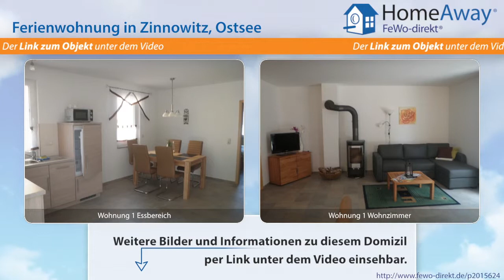Usedom: Komfortabel ausgestattete Ferienwohnung in ruhiger Lage, Haustiere - FeWo-direkt.de Video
Ferienwohnung auf Usedom Ostsee für 10 Personen :
Küche mit Geschirrspüler, Mikrowelle und Backofen, Sat TV, ruhige Ortsrandlage, großer Wohn- und Essbereich mit Kaminofen, Fußbodenheizung, Balkon möbliert, Parkplätze auf dem Grundstück, Bettwäsche inklusive, Haustiere willkommen, Grill, Am Ortsrand des schönen Ostseebades Zinnowitz im Trassenheider Weg 34 finden Sie unser Ferienhaus 'Haus Werder', in dem sich 3 komfortabel eingerichtete...